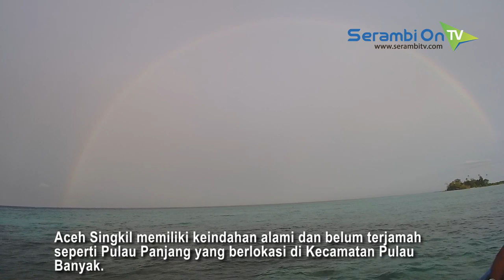Pesona Pulau Panjang, Pantai Nan Eksotis di Aceh Singkil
SERAMBITV.COM, SINGKIL - Aceh Singkil memiliki keindahan alami dan belum terjamah seperti Pulau Panjang yang berlokasi di Kecamatan Pulau Banyak.

Bagi yang ingin berkunjung ke Pulau Panjang cukup dengan membayar jasa perahu Rp. 20.000 per orang dengan waktu tempuh sekitar 20 menit.

Panorama Pulau Panjang dengan hamparan pasir putih dan air laut yang jernih sangat menarik bagi pecinta snorkling.

Di lokasi ini juga terdapat land mark untuk berswafoto, dan tersedia banana boat dan jet ski untuk menyelusuri pulau.

Selain itu, Pulau Panjang juga menyediakan cotage penginapan dan kafe untuk bersantai menikmati suasana pantai nan eksotis yang akan membuat wisatawan betah berlama lama menikmati pulau ini.